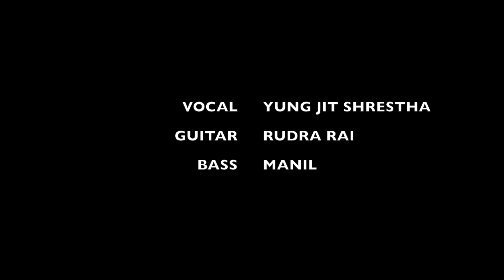albatross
CHRONIC albatross timi bhane (cover) directed & cameraman SUMAN LIMBU